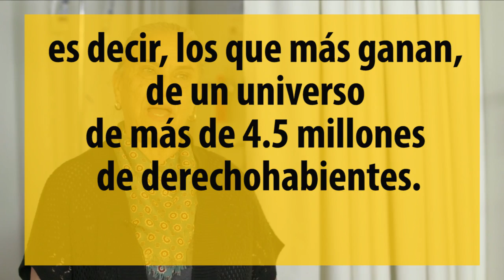Unidad de Medida y Actualización UMA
ISSSTE Informa
La Unidad de Medida y Actualización UMA no afecta al los actuales pensionados y jubilados. Mira esta información